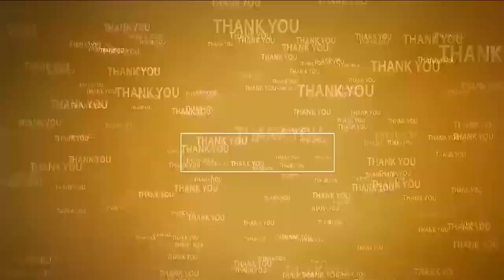జ‌గ‌న్ గెల‌వ‌డు.. నువ్వూ గెల‌వ్వు..!! Local question volunteers | Nedurumalli Ramkumar Reddy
- నేదురుమ‌ల్లిపై అస‌హ‌నం వ్య‌క్తం చేసిన చేనేత కార్మికుడు